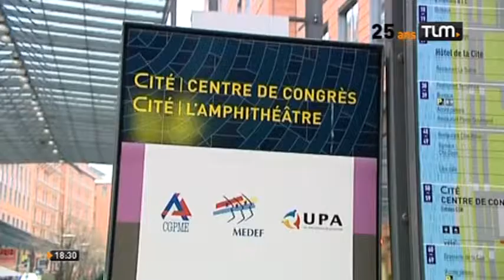Les patrons sonnent la mobilisation générale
Sites webs/blogs, copiez cette vidéo avec le bouton "Intégrer" !
 Les patrons en colère tiennent un meeting à la cité internationale de Lyon sonnent la mobilisation générale.